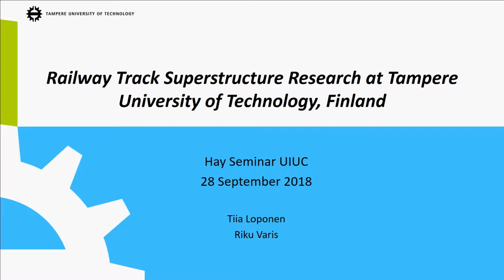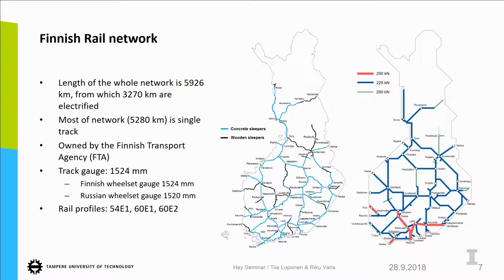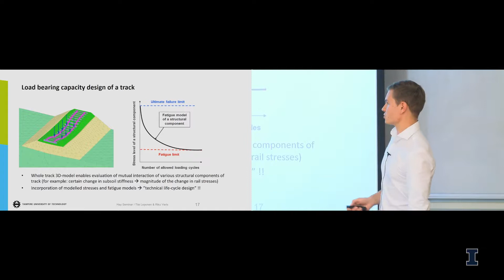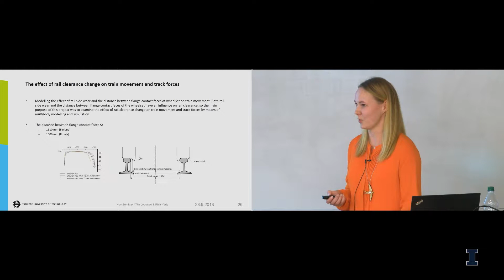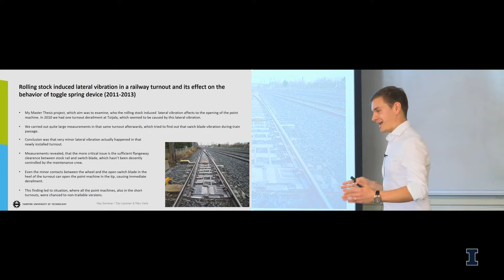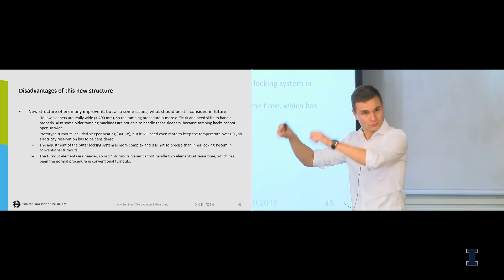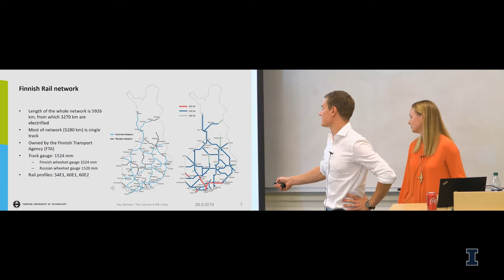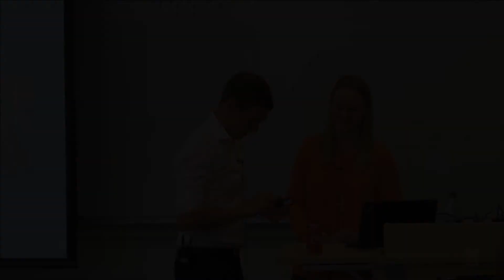Hay Seminar - 20180928 - Tiia Loponen & Riku Varis - Tampere University of Technology, Finland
Railway Track Superstructure Research at Tampere University of Technology, Finland

Abstract:
Tampere University of Technology (TUT) conducts research in the fields of technology and architecture and provides higher education based on this research.  TUT is located in Tampere, the Nordic countries’ largest inland city, some 170 km north of Helsinki.  TUT’s campus in the suburb of Hervanta is a community of 8,300 undergraduate and postgraduate students and 1,700 employees.  TUT is internationally recognized for its expertise in Railway Engineering, and there is a long history of research on the railway track structure.  The Railway Track Structures Research Team at TUT consists of approximately 10 researchers focusing on a variety of topics ranging from subsoil stability, sleepers, rails, and wheel-rail contact.  The primary emphasis of rail research at TUT is experimental research based on diverse arrangements that span from laboratory scale material analyses to field measurements and full-scale loading tests.  Research methods are complemented by calculational analyses of performance of structures.  The railway research at TUT is mainly based on collaboration with Finnish Transport Agency (FTA), the administrator of the Finnish rail network.   This seminar will provide an overview of railway track structure research at TUT and will provide an update on two research projects in the field of track superstructure that relate to turnouts and train-track interaction.